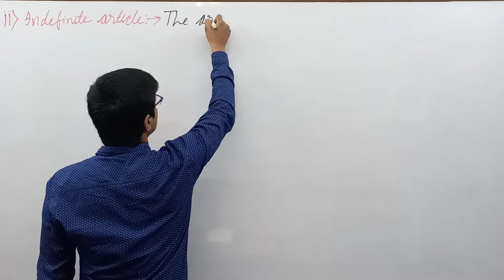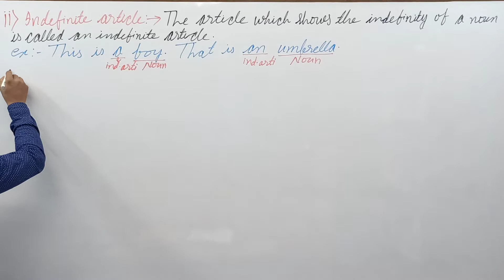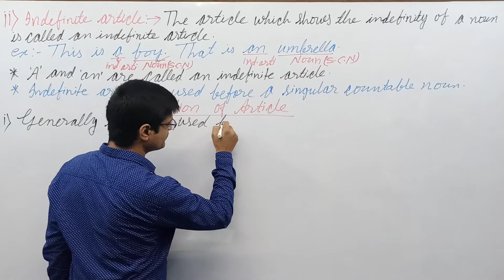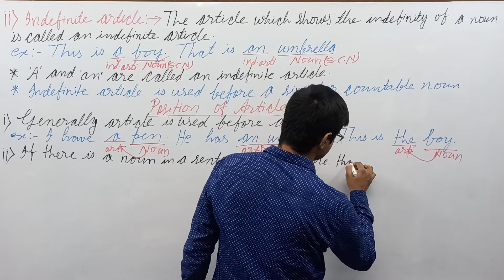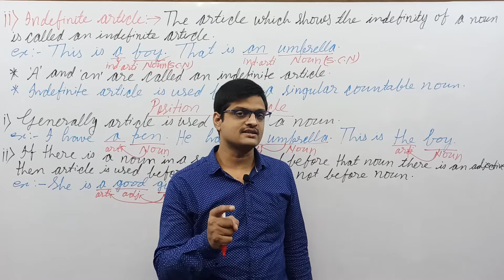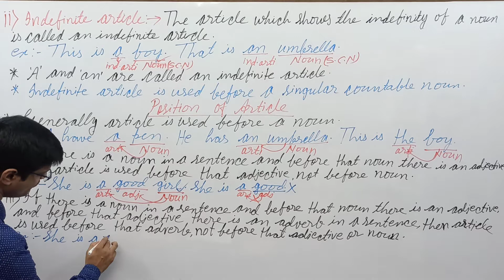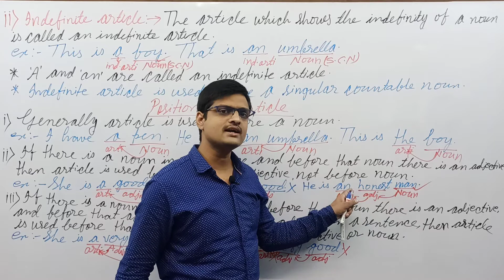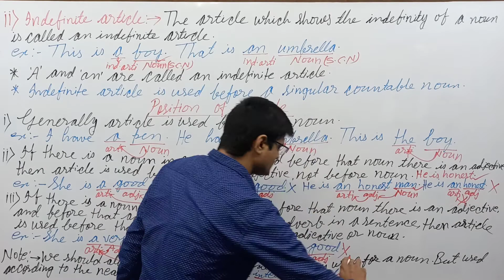ARTICLE 1.2 Position of article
ARTICLE 1.2
INDEFINITE ARTICLE
POSITION OF ARTICLE "A", "AN"and " THE"